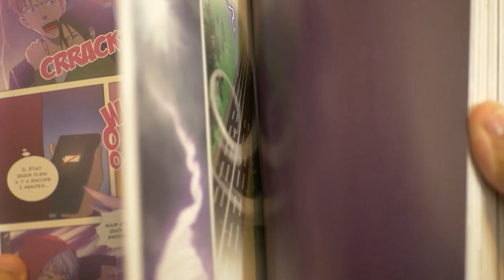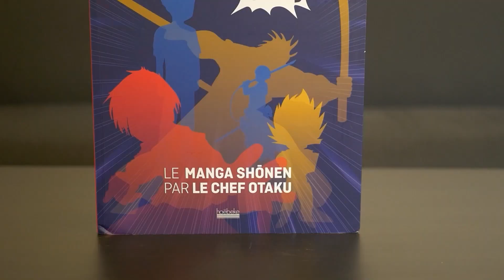La VICTOIRE de DABI ! (Endeavor en PLS) - My Hero Academia S06 épisode 11 Review